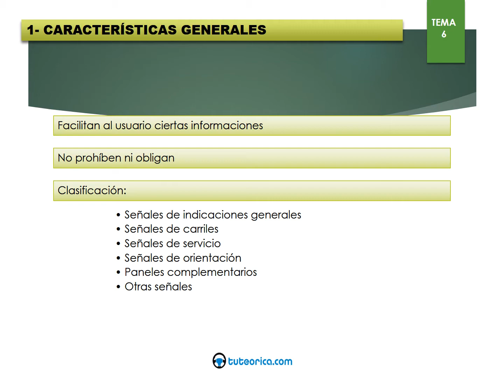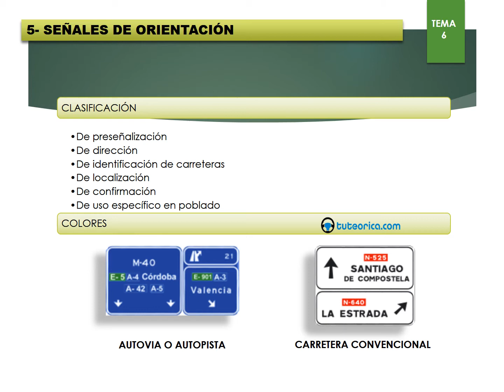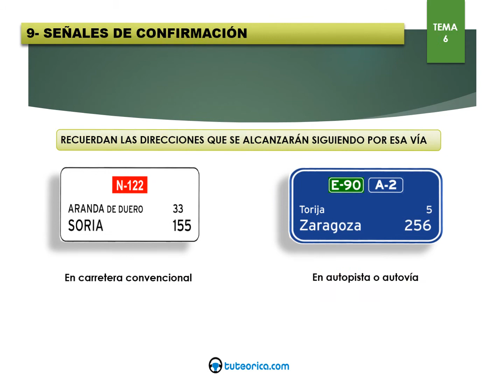6- Resumen tema 6: Señales de indicación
En este vídeo repasamos los principales conceptos del tema 6